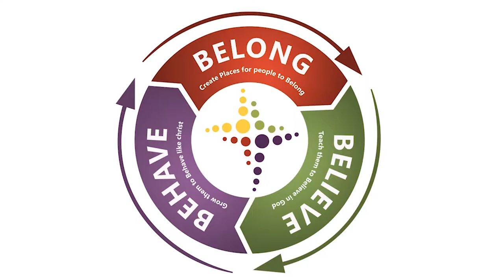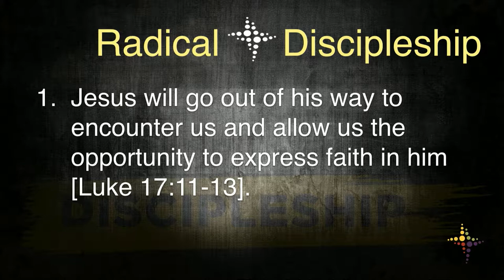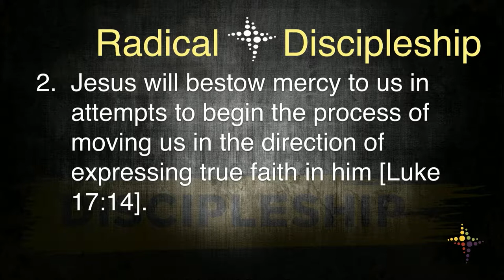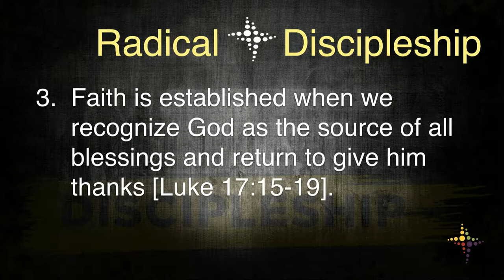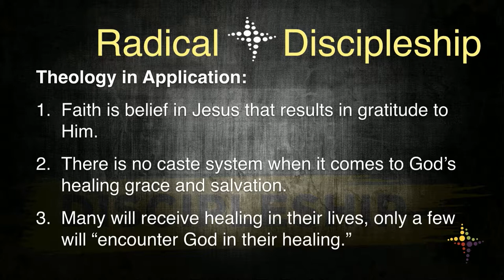Radical Discipleship Week 9